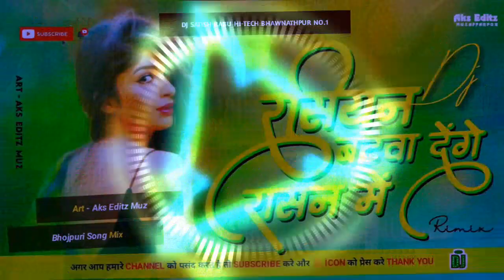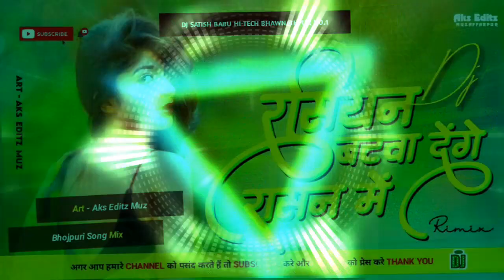Russian_Batawa_Denge_Rashan_Mein_New_Bhojpuri_Song_Tuntun_Yadav_Jhan_Jhan_Hard_Toing_Mix_DJ_Satish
Russian_Batawa_Denge_Rashan_Mein_New_Bhonpuri_Song_Tuntun_Yadav_Jhan_Jhan_Hard_Toing_Mix_DJ_Satish_BNP

⬇️ No Voice Tag = Only ₹50

Lyrics-
Russian_Batwa_Denge_Rashan_Mein_New_Bhojpuri_Song_Hard_Bass_DJ_Remix_Song_Hard_Bass_Mix_DJ_Satish_Bhawnathpur_King_👑.

   🤗🤗🤗_Subscribe_To_Karlo_☺️☺️☺️

Hastag:-
Dj_Satish_Babu_Hi-tech_Bhawnathpur